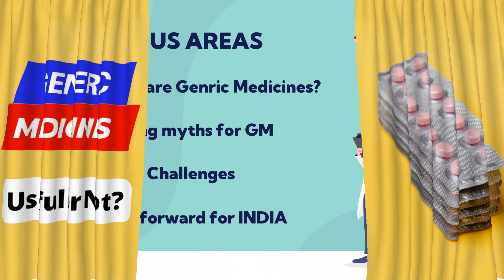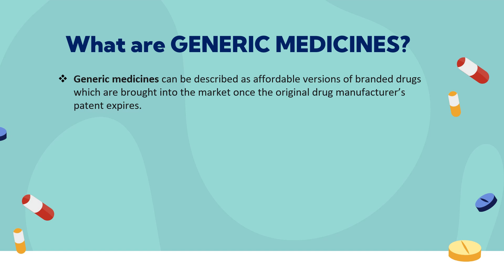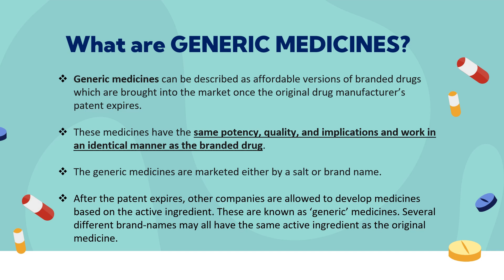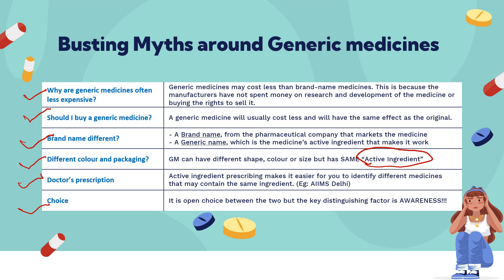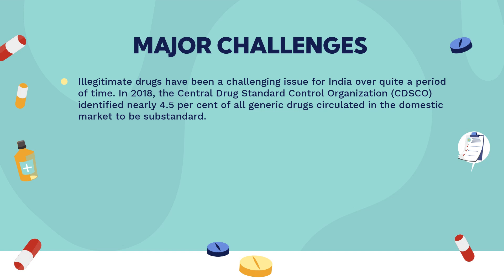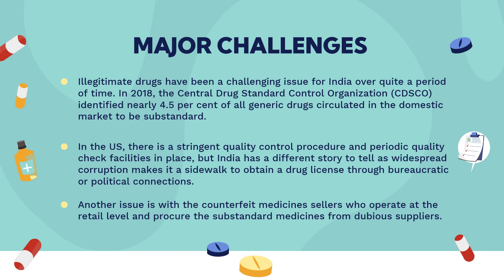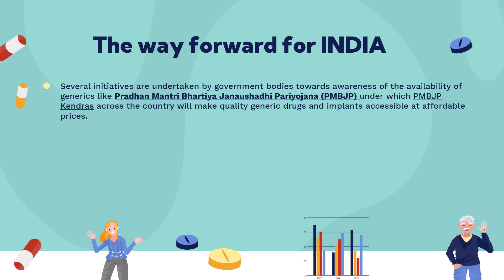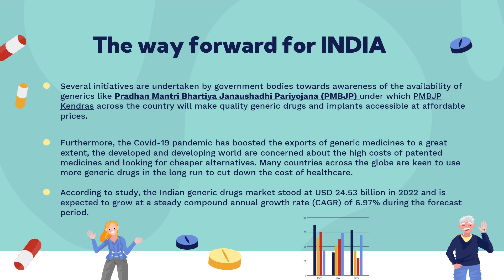The Truth About Generic Drugs: What You Need to Know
Generic medicines are a boon for the affordable healthcare but a lot people still have misconceptions about its use, effectiveness and cost.

Here we explore the exciting CLINICAL RESEARCH career and the Job roles, salaries and opportunities for Life Sciences, Biotech and Pharma graduates.

For any queries, kindly mention in the description box below.

In this video, We explain about:

(0:00) Intro
(1:21) What is Generic Medicines?
(4:06) Advanced Certification in Clinical Research
(4:41) Myths about generic medicines
(9:30) Challenges for Generic Medicines
(11:21) INDIA's strategy for generics